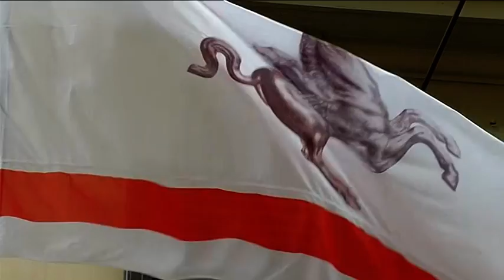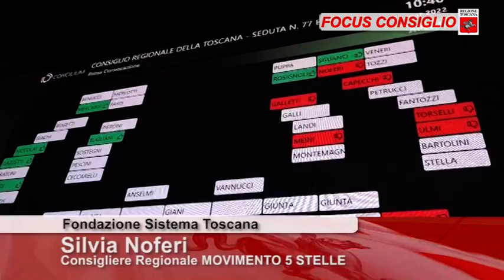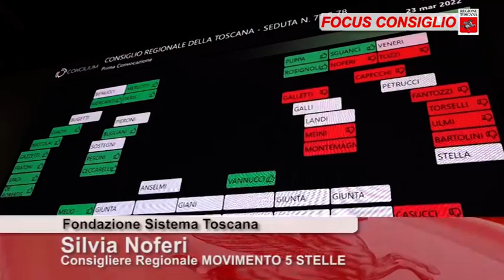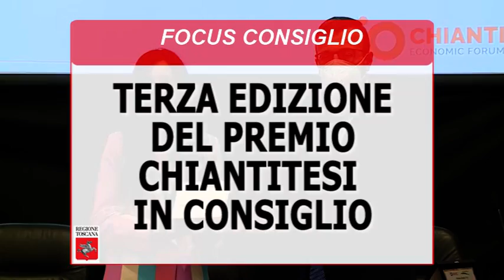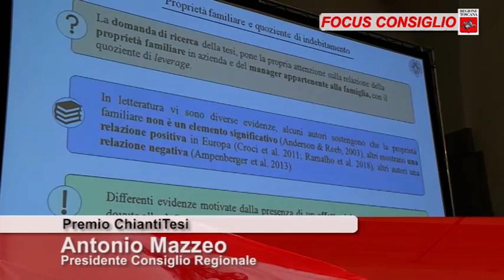Toscana TV FOCUS CONSIGLIO Puntata418 26Mar22